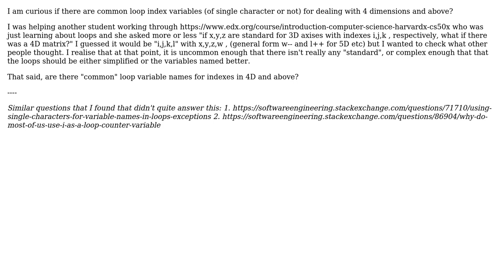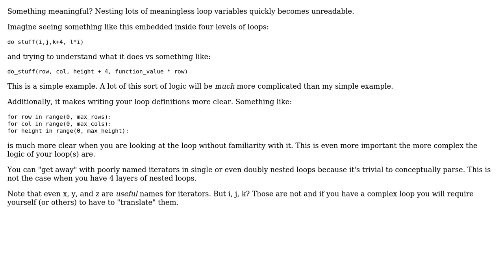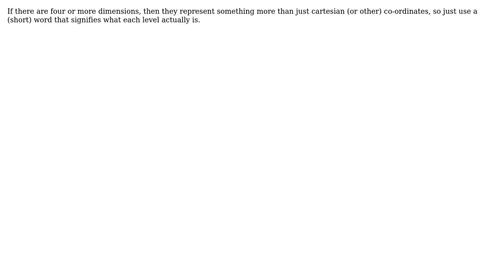Software Engineering: Common loop variable names for indexes in 4D and above (2 Solutions!!)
Software Engineering: Common loop variable names for indexes in 4D and above

With thanks & praise to God, and with thanks to the many people who have made this project possible! | Content (except music & images) licensed under CC BY-SA | Music | Images & others | With thanks to user Peregrine user MathFromScratch user enderland and the Stack Exchange Network Trademarks are property of their respective owners. You are responsible for your own actions.